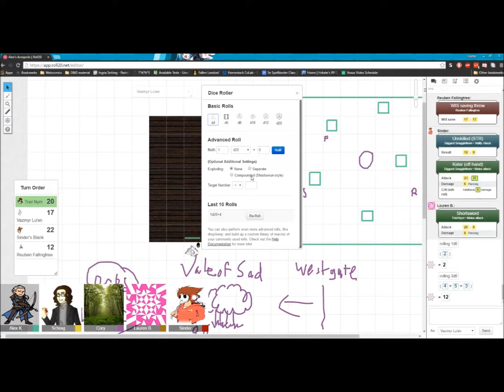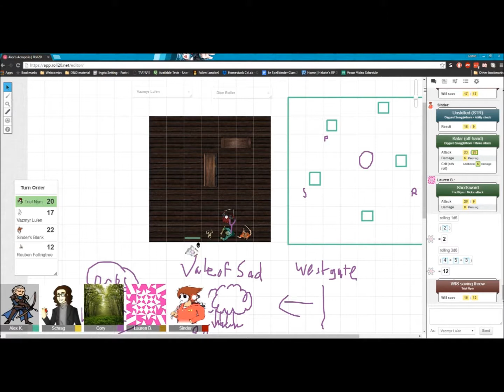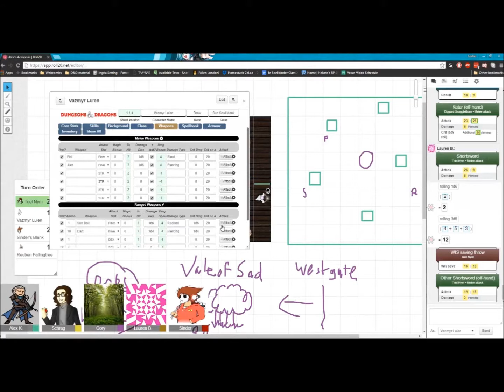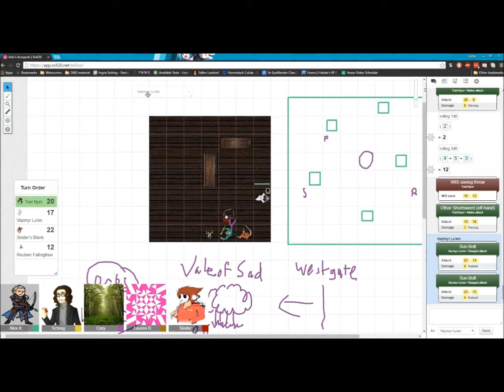Alexs Acropolis session 0 part 4